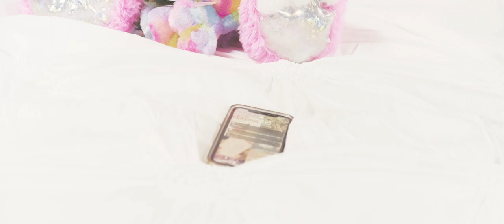Herculez - You Addict